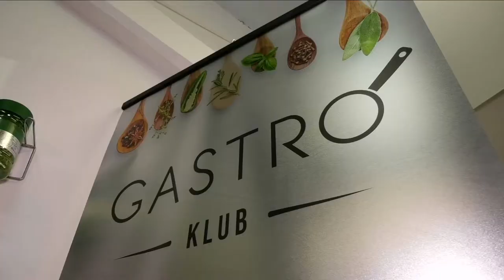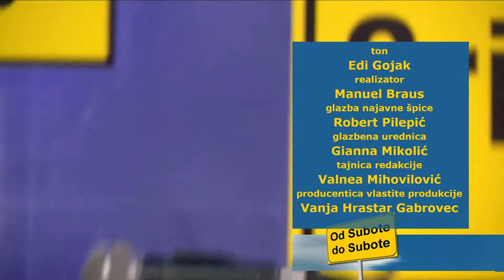Od subote do subote 09.11.2019. 3/3